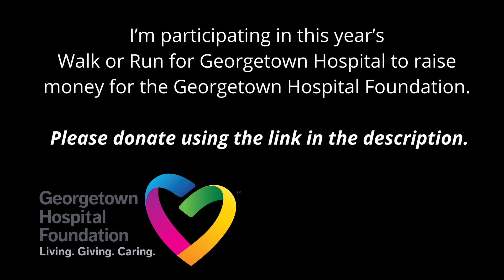Walk or Run for Georgetown Hospital 2023